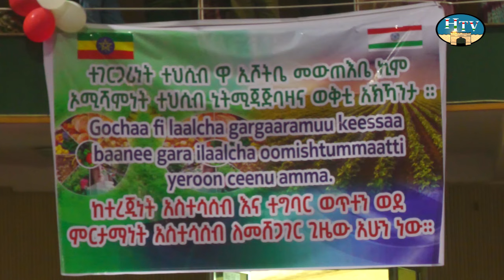HTV:- Gargaaramuurraa gara Oomishtummaatti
Harari TV
Ajandaa